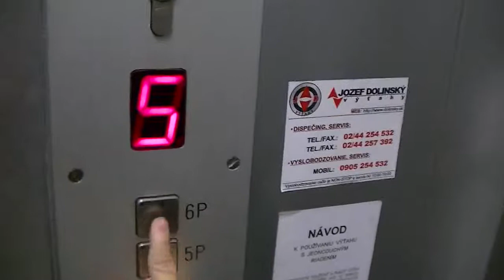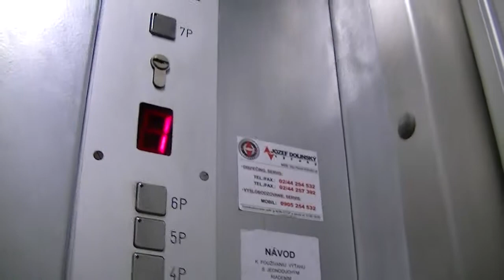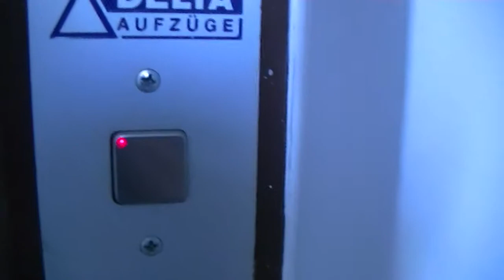tiny Delta elevator@apartment house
this is very tiny elevator, also a brand for me absolutely unknown and very rare to see... maybe some german elavator entusiast can explain more about this brand...